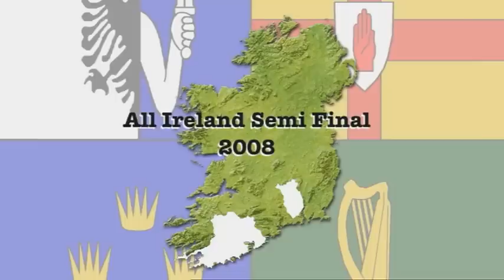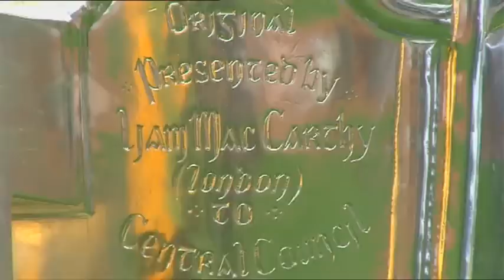Kilkenny - Kings of Hurling